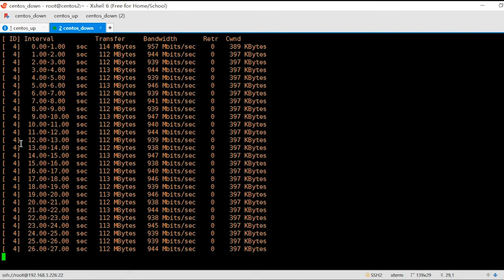10Gb PCI-E NIC Network Card Application, Compare to Intel X540-T2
10Gb PCI-E NIC Network Card, Dual Copper RJ45 Port, PCI Express Ethernet LAN Adapter Support Windows Server/Windows/Linux/ESX, Compare to Intel X540-T2

-Equipped with 10Gtek controller chip which supports Intelligent Offloads and make the servers more stable.
-Compatible with Windows Server 2003/ 2008/ 2012, Windows7/8/10*/Visa, Linux, ESX/ESXi*. Storage over Ethernet: iSCSI, FCoE, NFS.
-Dual copper RJ45 ports let you connect to Category-6A and up to 100m((Category-6 up to 55 m) for meeting the demands of data center environments. PCI Express* 2.1. 5.0 G T/s X8 Lane is suitable for both PCI-E X8 and PCI-E X16 slots.
-Driver CD is included natively. With profile bracket and additional low profile bracket that makes it easy to install the card in a small form factor/low profile computer case/server.